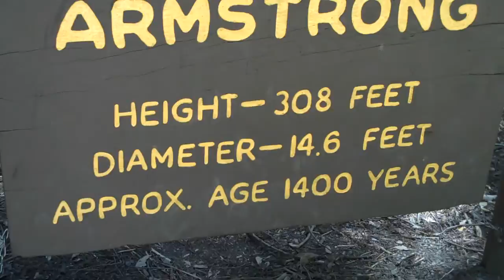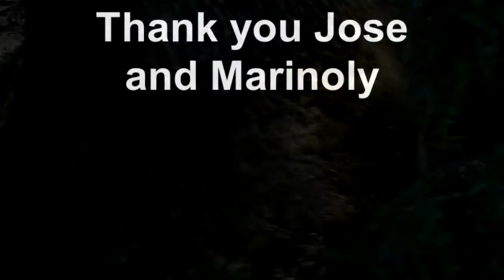Wanderers, Marley , Armstrong Trail 5 26 14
I really need to get the camera to people's faces not legs lol.